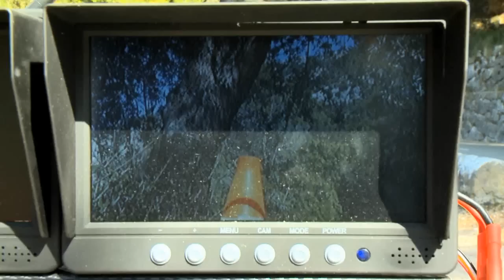Wie funktioniert eine Drohne? (Audi A3 Fahrveranstaltung)